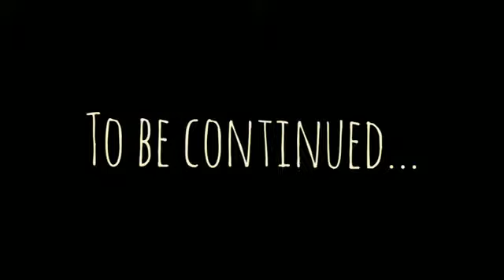JOHN HONAI VS KALLU MATHAN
HONAI VS MATHAN